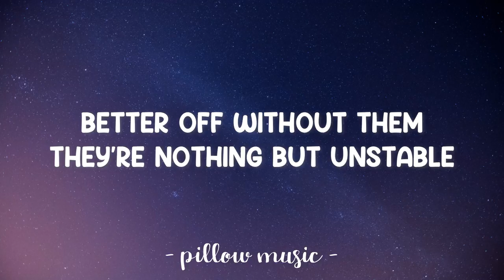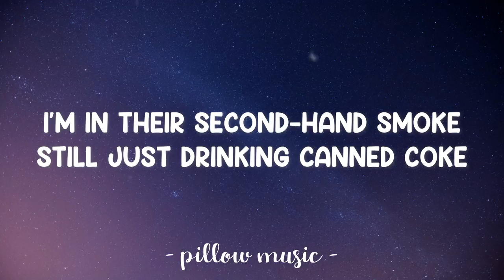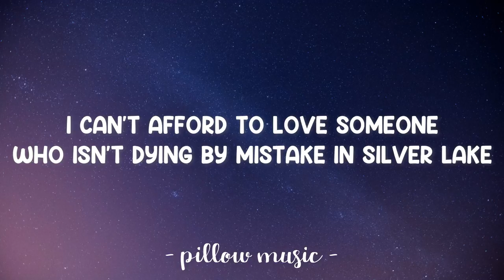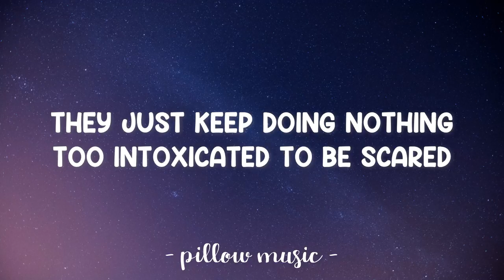Xanny - Billie Eilish (Lyrics) 🎵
Lyrics video for "Xanny" by Billie Eilish.

What is it about them?
I must be missing something
They just keep doing nothing
Too intoxicated to be scared
Better off without them
They're nothing but unstable
Bring ashtrays to the table
And that's about the only thing they share

I'm in their second-hand smoke
Still just drinking canned Coke
I don't need a Xanny to feel better
On designated drives home
Only one who's not stoned
Don't give me a Xanny now or ever